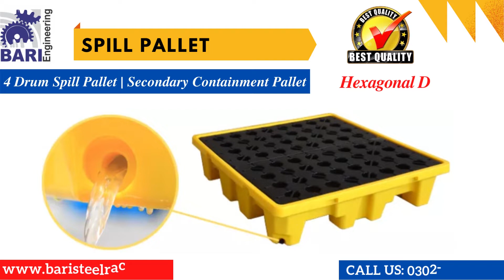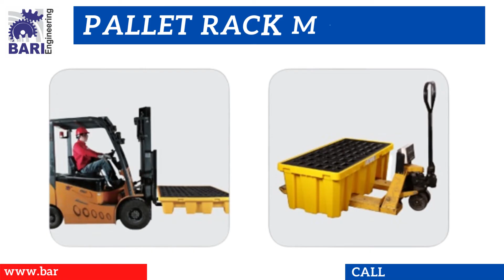Spill Pallet 1313 - P2 | 2 Drum Spill Pallet | 1.5 Ton Load Spill Pallet | Storage Capacity 120 Litr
"Spill Pallets Now Available in Stock "

Bari Engineering | Racks In Lahore | Racks In Pakistan

We are the leading Racks manufacturer in Pakistan

Please click on this Page

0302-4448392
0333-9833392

Address:
👉Find Us at 396-D Block, Near PIA Road, Johar Town, Lahore.